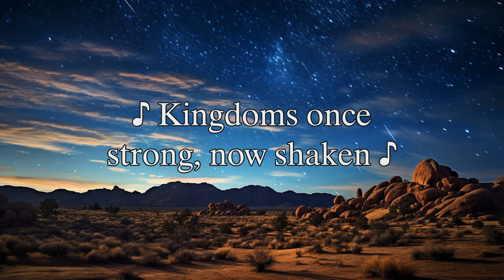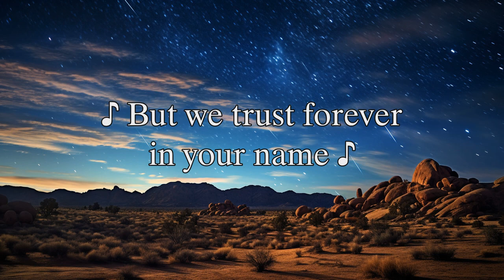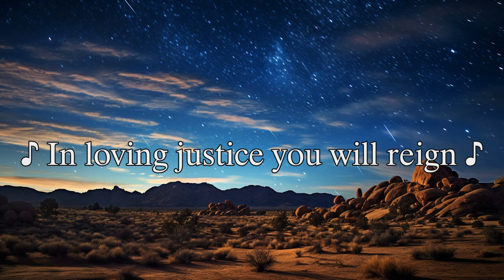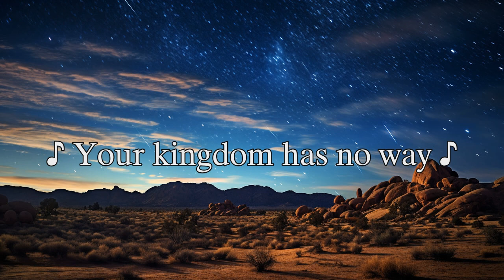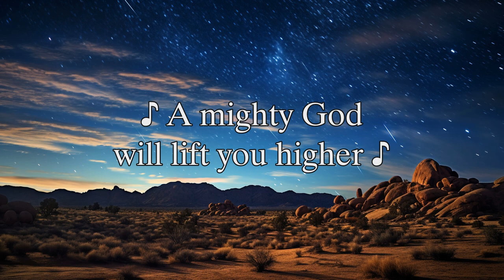Only King Forever ( Lyrics Video ) Hillsong Worship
Contemporary Christian Music Playlist 2024 ♫ Today's Top Christian Hits 2024